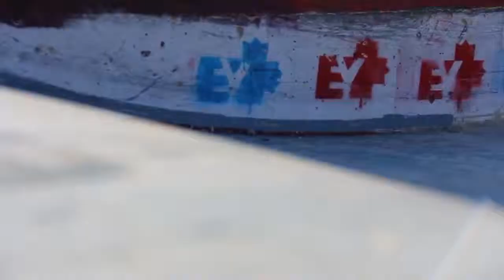East York SP With Will Bartlett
Filmed and Edited by Igor Zivkovic